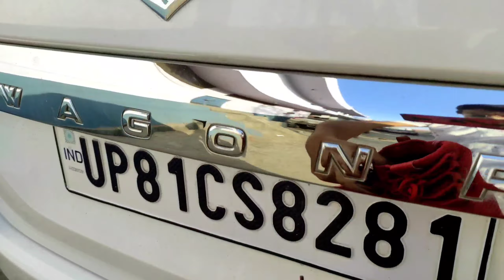Aaj mene shoes👞 ke bahane akele गाड़ी 🚘 chalai || Dev varshney❣️ || Vlog 34 || 2021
Hello dosto...

So guys aaj mene pehli baar akele गाड़ी chalai 😁😁kaafi intrest aaya aur iss video ko continue karke aapko isme ak aur vlog milega 😊😊so.

keep watch ❣️❣️
keep supporting also keep loving❤️❤